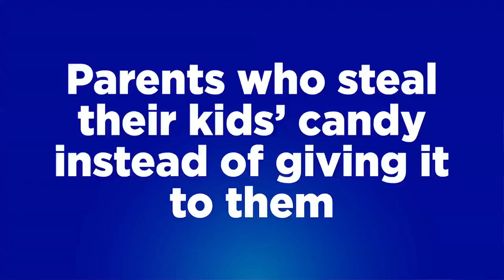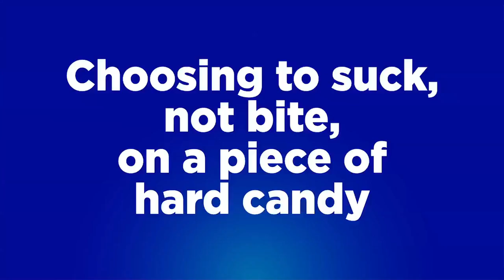On The Spot #19 - Game 1 - Cunning Linguistics - 2/8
On The Spot #19
"The Easter Pug"
Team Peter Drunken Tail vs Team Chrisabled
Josh Flanagan, Aaron Marquis, Zach Anner, Chris Demarais
Apr 9, 2015, Easter Special

Cunning Linguistics
10 Points.
Players must give what they beleive is the correct/funniest definition of a word or phrase from Urban Dictionary.
One team provides two answers and, if incorrect, the other team has a chance with one definition.
Easter Mummy
Candylingus

This description is similar to every On The Spot Clip this channel uploads to both help you find which clip you're looking for, and detail what the clip is about.  Some of the info is lifted from the Rooster Teeth Wiki, but much of it is still in my own words.

I'm just a guy who likes the show and wants others to have more access to it.